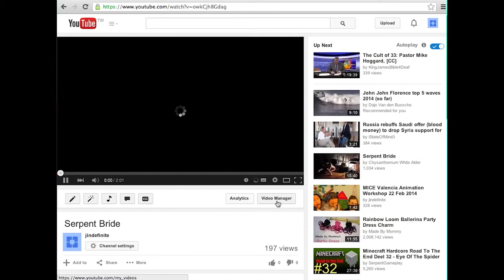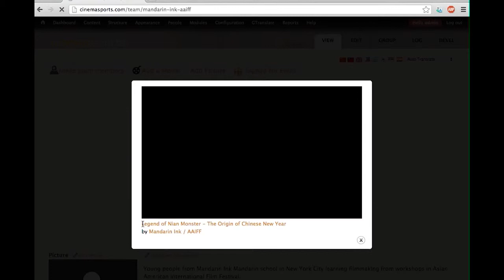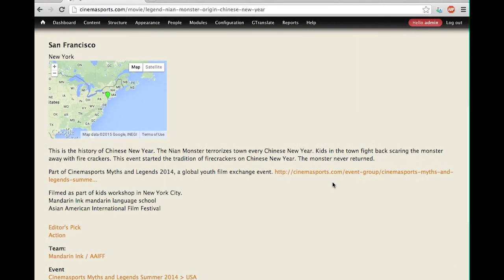Cinemasports How to Submit a Subtitle File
Watch this video with subtitles on to see text directions.

Cinemasports movies may be screened around the world.

Submitting a subtitle file allows screenings around the world to translate subtitles into other languages.

This movie shows how to submit a subtitle file using the following steps:

2. Download subtitles from Youtube.

3. Upload subtitles to Cinemasports.com. They will be available for others download and translate into other languages.